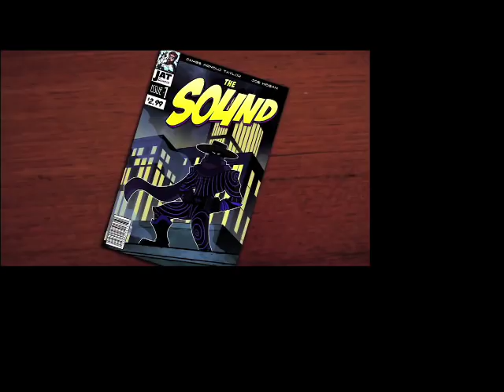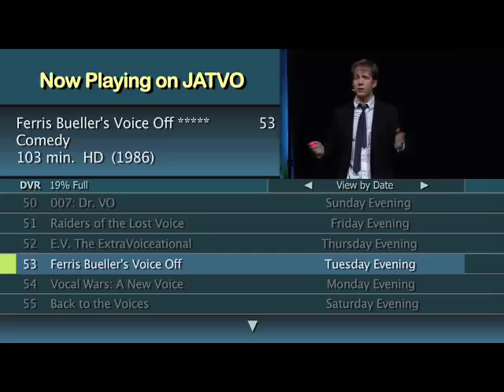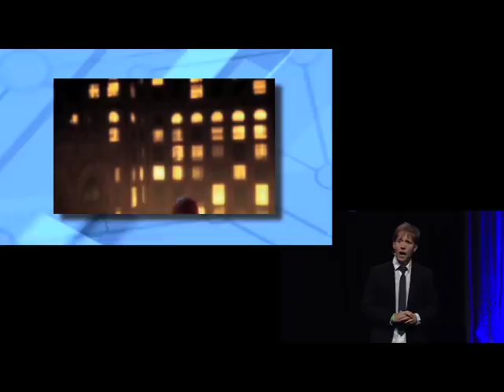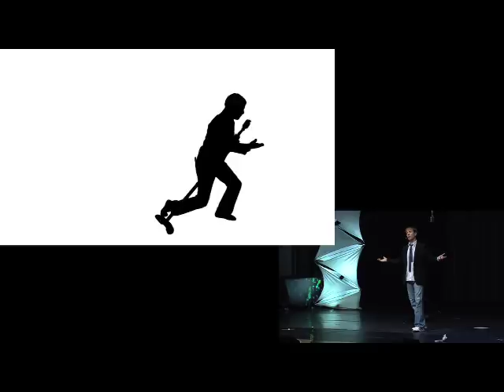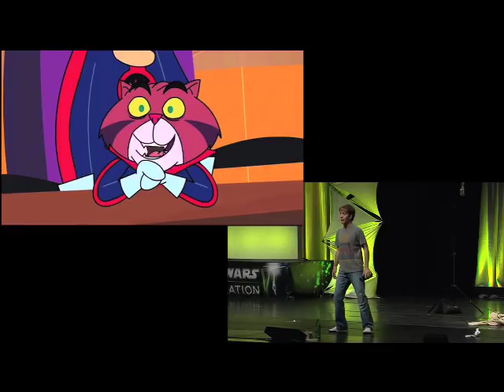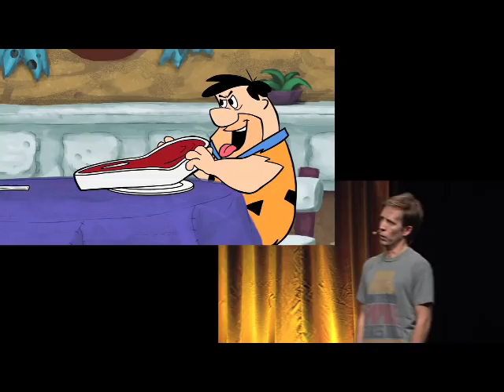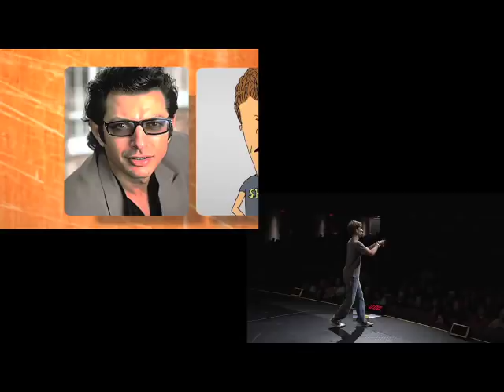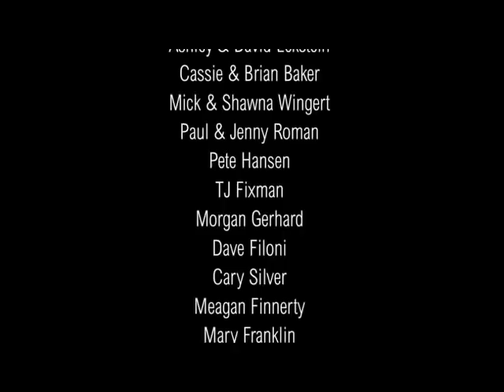James Arnold Taylor "Talking to Myself" Hour Long Version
Recorded August 25, 2012 at Star Wars Celebration VI on the main stage.
**All music in this show was used with permissions under the ASCAP agreement for live performances** James Arnold Taylor does not own rights to use of the music featured by EMI*